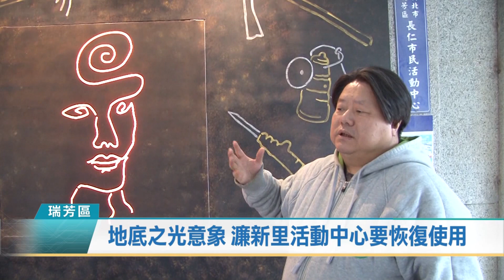20210104 觀天下新聞 新北市瑞芳區地底之光意象 濂新里活動中心要恢復使用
瑞芳區濂新里活動中心位在舊時的長仁里，因為兩里合併自21年前活動中心就已停用，在今年濂新里爭取到銀髮俱樂部成立，社區希望重啟活動中心作為「媽媽教室」使用，近期除了將原本堆放的雜物清空，更在活動中心門口設置「地底之光」意象，詮釋當地礦村的歷史。